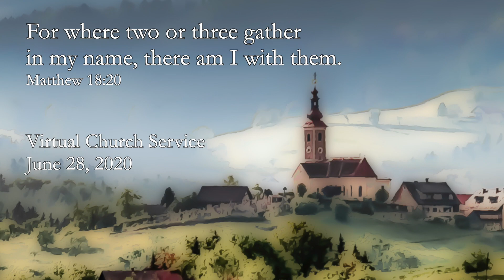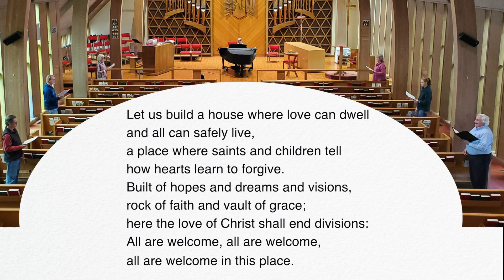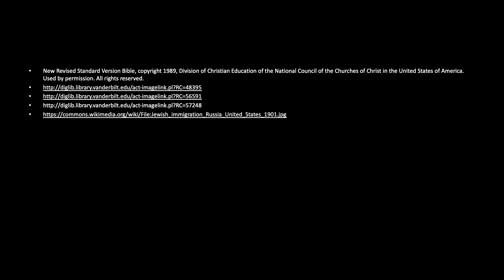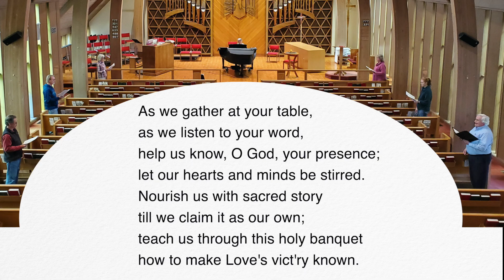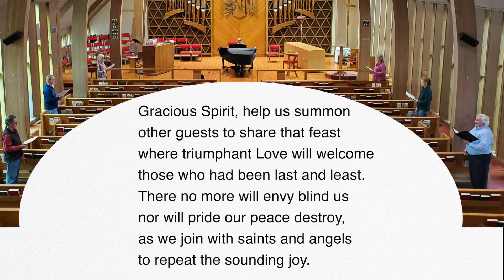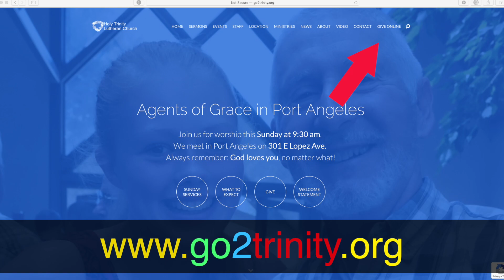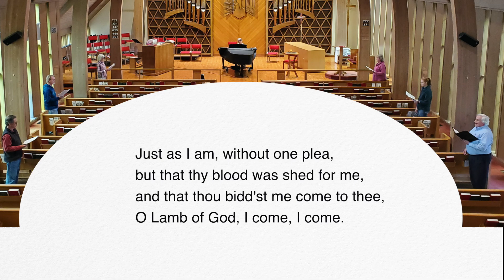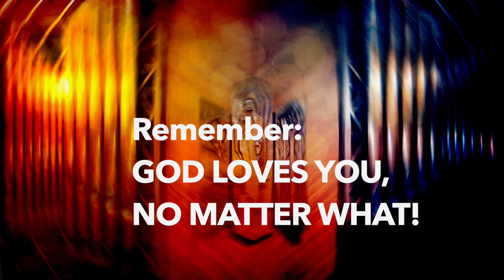Our bishop comes to tell us that God loves us, no matter what.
Welcome to the cyberspace campus of Holy Trinity Lutheran Church in Port Angeles, WA. We are a congregation of the ELCA!

Before anything else know this: God loves you, no matter what! In times that are scary, uncertain and dangerous, God is with us. The global pandemic is part of being human, it is NOT (!!!) a sign of God's wrath. Social unrest is the way we confess racism as our original sin.

We are happy that you will be worshipping with us. Our virtual services premiere every Sunday during the pandemic at 9:30 am. Please use the chat function and say "Hello!" to your fellow Corona refugees who can't meet in our beautiful sanctuary, but who gather here in cyberspace. - Those who will watch in the future; may this service still be meaningful for you.

What you need:

and download the bulletin.

This button on this page takes you to the secure site of the company that handles our online giving. Please be generous.

Check out the other videos on our channel and also like and share them, When you do, then the algorithm of YouTube thinks the content on this channel is worth viewing and it suggests to their billions of viewers, have a look at this Lutheran channel made by Grace Guerrillas. And before you know it, - mission is happening. Especially today when the voices of doom and hate are so loud, the people need to hear that God loves them, no matter what! (Guerrilla films are movies made with a very low budget.) We invite feedback.

Unfortunately, the comment section of a religious channel needs to be monitored and comments approved. BUT all comments that adhere to the rules of polite society will be posted, including negative ones.

The video was produced by Olaf Baumann.

Rights to podcast/stream the music were obtained by OneLicense, License # A-706912.